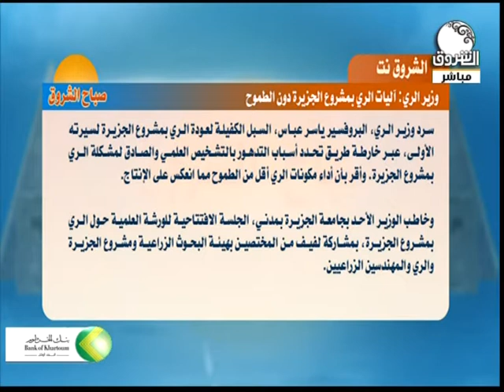وزير الري : آليات الري بمشروع الجزيرة دون الطموح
التحليل مع مدير تحرير شبكة الشروق نت الاستاذ بليغ حسب الله
ـــــــــــــــــــــــــــــــــــــــــــــــــــــــــــــ

الشروق_ الفضائية
Ashorooq Tv
ـــــــــــــــــــــــــــــــــــــــــــــــــــــــــــــ